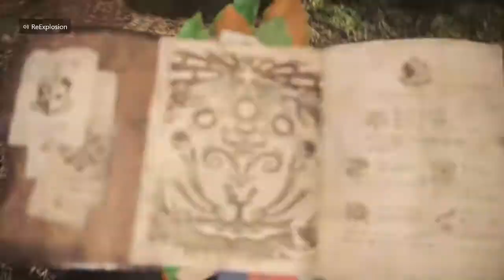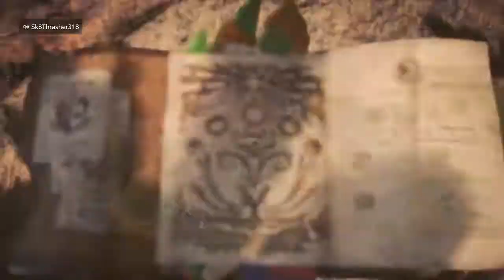Where Did My Cat Go?! | Monster Hunter: World | Episode 2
Finally made it back to camp. Now the real questions; where is my Palico?